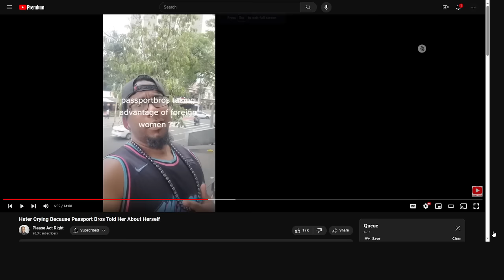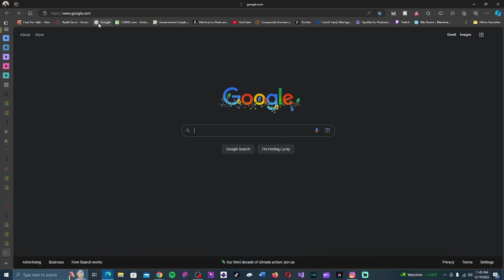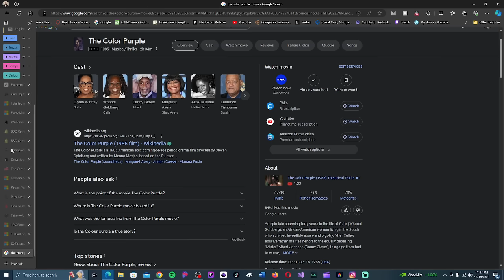When Black Men Tell The Truth About Black Women, Tears Start Flowing